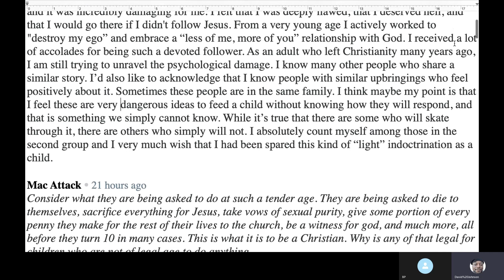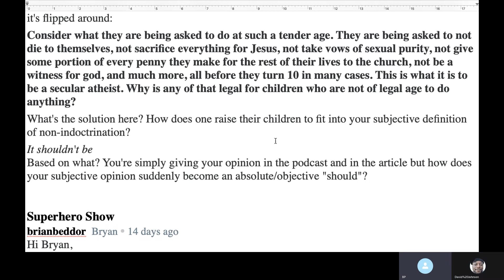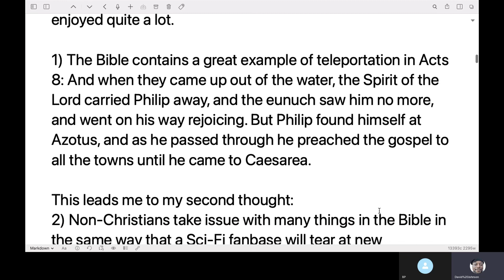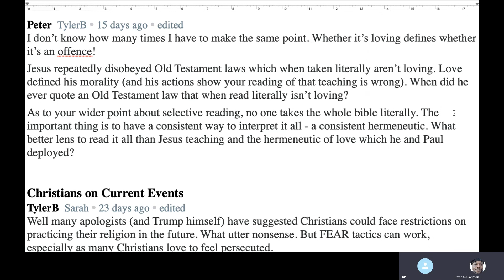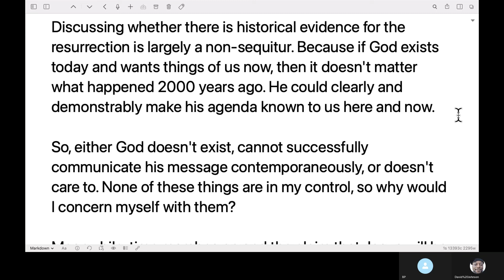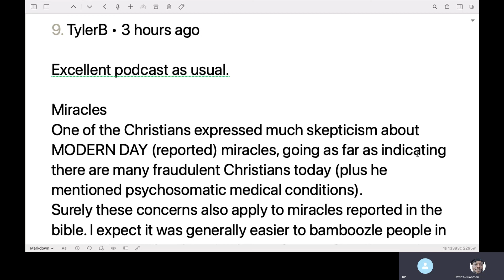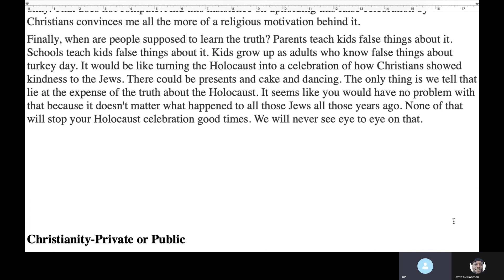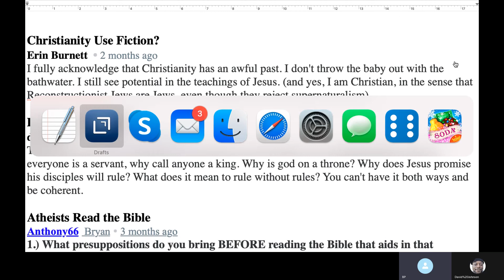Comment Section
Bryan and David dive into the comments to find the best discussions from the past few weeks.